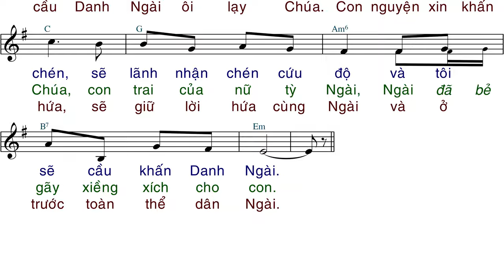Lễ Mình Máu Thánh Chúa (tập hát) - Thiên Lý - AnnaSaoMai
Link File nhạc đính kèm:
- File Sheet nhạc(font 14px):
- File  trình chiếu (Slide)
  .PPT:
  .PDF: